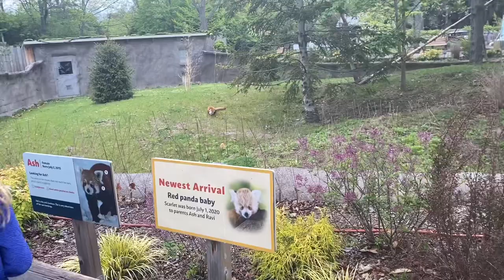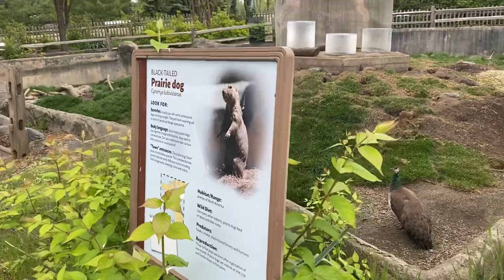Detroit Zoo Trip